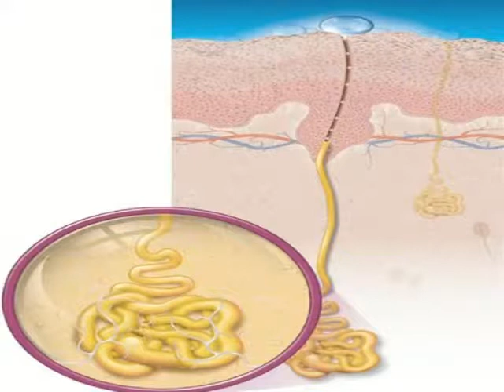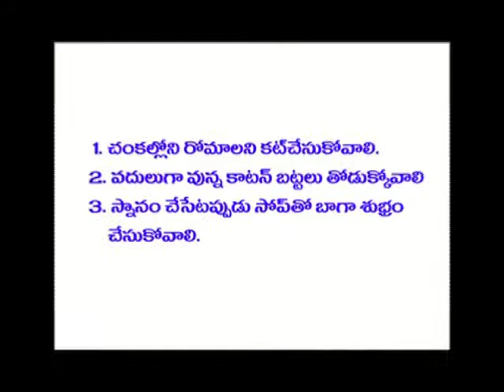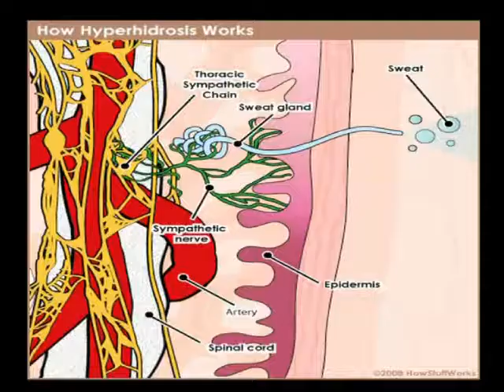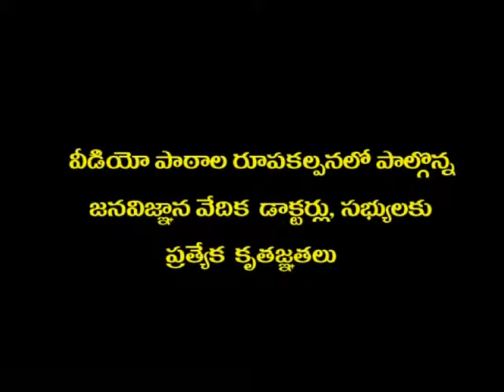Hyperhidrosis(Excessive Sweating)(ఎక్కువగా చెమటలు పట్టటం)-Dr GS Ramgopal